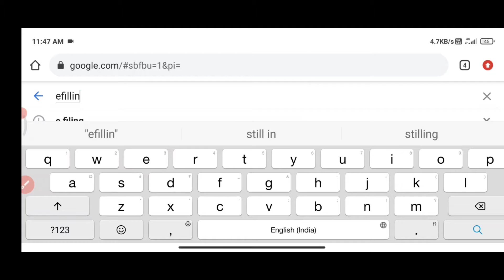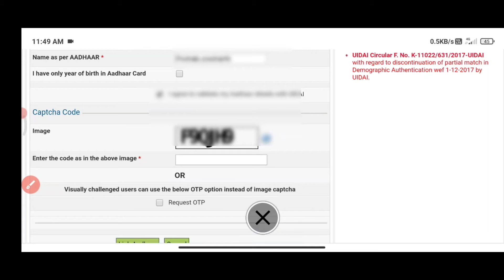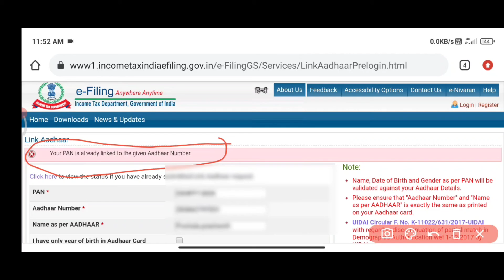How to link Pan card to aadhaar card in telugu || Gally boy prashanth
Hello guys!! I'm Prashanth YouTuber "Gally boy Prashanth"  we deal about Entertainments,pranks, technology tips, intresting topics, online money earnings,apps & lot's more things. Thank you for visiting. keep rocking.